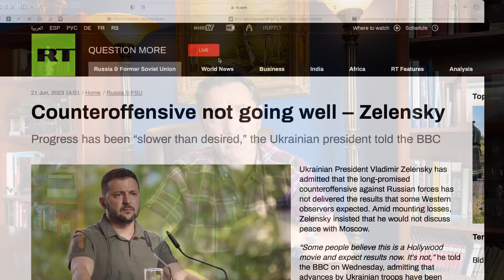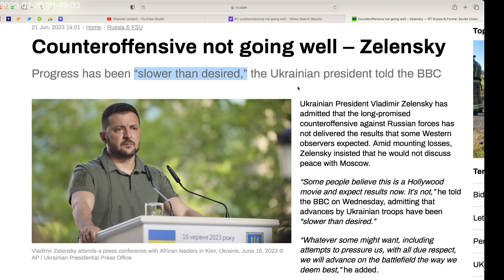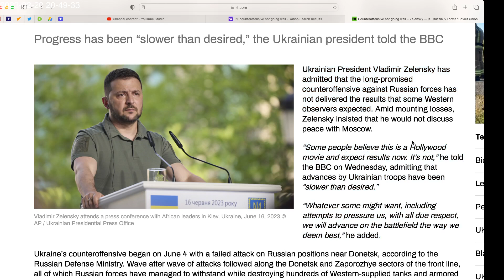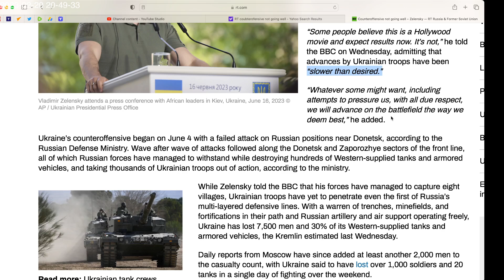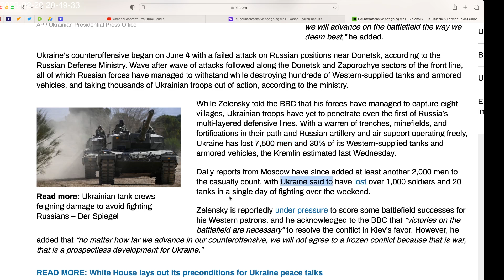Zelensky admits Counteroffensive not going well, progress is “slower than desired.” Not a good sign.